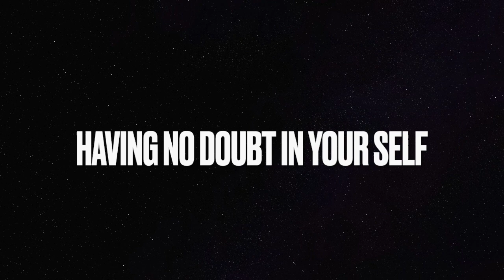Failure is not defeat